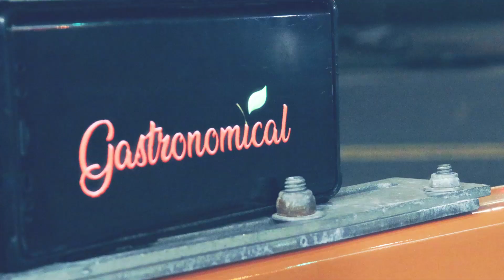Baked Semolina Cannelloni stuffed with Aji de Gallina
Bakes Semolina Cannelloni stuffed with Aji de gallina
AKA Aji de Gallina, a traditional peruvian stew made of cheese chicken and Aji Amarillo
and served with white rice.   I wanted to stuff this chreamy stew into freshly made semolina pasta and serve them taquito style.  These were crunchy on the inside and pillowy soft and cheese in the inside.